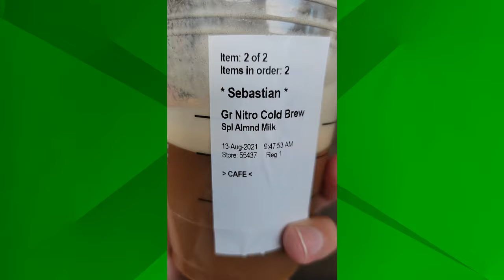👩‍⚕️ My 11th Cancer Chemotherapy Vlog (Stage 4 Cancer Journey) — Adenocarcinoma Diagnosis 👨‍⚕️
Hiya, it's Sebastian! 🤗

In this vlog I talk about my 11th chemotherapy treatment, what it was like and how the recovery process is going. This video also has a lot of information for anyone who is interested in learning more about cancer treatments.

My Specific Diagnosis is Esophageal Distal Fetal Adenocarcinoma. I guess my Cancer resembles fetal tissue of some sort. It is quite confusing, and I am going to ask my Doctor for more details about this.

I hope everyone has been well. Thank you for your support.

Sebastian (Pluck the Day)